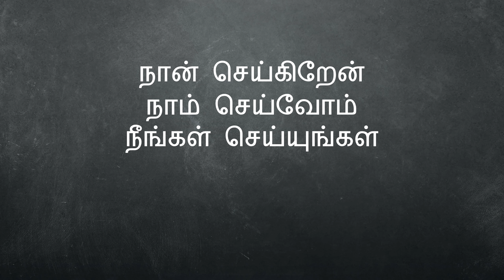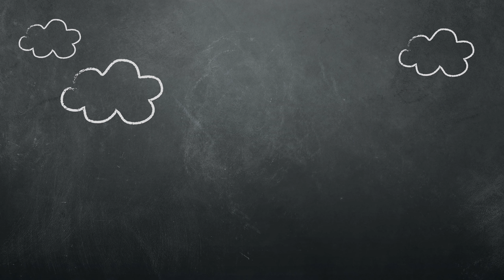நான் செய்கிறேன், நாம் செய்வோம், நீங்கள் செய்யுங்கள் - I Do, We Do, You Do (Tamil)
Aaciriyar pudhiya nunukkangalai katpikkum podhu, adhai pinpattra payanulla muraiyae Naan Seigiraen, Naam Seivom, Neengal Seiyungal enpadhaagum. Immuraiyinaal, maanavargal elidhil thaan kattra oru payitchiyinai thaanae seiya mudigiradhu.

I Do, We Do, You Do is a helpful pattern to follow when teaching something new. Through this technique, students are eased from learning about an activity to doing it on their own.

The translation and voice-over for this video were created by Learning Matters Pvt. Ltd. Learning Matters is an education-technology company in Bangalore, India working to democratize education for students everywhere and empower teachers to be better agents of change.